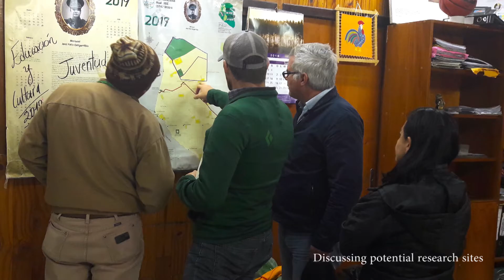Frontiers of Environmental Justice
Dr. Joel E. Correia is an Assistant Professor at the Center for Latin American Studies. Correia is a human geographer whose research and teaching focus on the intersections of human rights, justice, development, and environmental change with attention to Indigenous politics in Latin America.